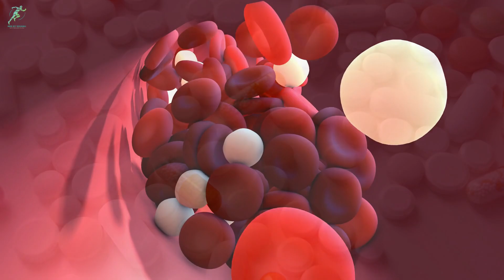Ce que vous devez savoir sur les ecchymoses - Causes, symptômes et comment les traiter efficacement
Les ecchymoses, également appelées "bleus", sont des taches violacées ou rouges qui apparaissent sur la peau lorsque des vaisseaux sanguins se rompent et que le sang s'accumule sous la surface de la peau. Cela peut se produire pour diverses raisons, notamment :

Traumatisme physique : Les ecchymoses peuvent survenir à la suite d'un coup, d'une chute ou d'un autre type de traumatisme physique qui endommage les vaisseaux sanguins sous la peau.

Vieillissement : Avec l'âge, la peau devient plus fine et plus fragile, ce qui peut la rendre plus susceptible de développer des ecchymoses.

Troubles de la coagulation : Certains troubles de la coagulation sanguine, tels que l'hémophilie et la thrombocytopénie, peuvent augmenter le risque d'ecchymoses.

Utilisation de certains médicaments : Certains médicaments, tels que les anticoagulants et les corticostéroïdes, peuvent également augmenter le risque d'ecchymoses.

Les symptômes des ecchymoses comprennent des taches de couleur rouge ou violet sur la peau, qui peuvent être douloureuses ou non. Les ecchymoses disparaissent généralement d'elles-mêmes au bout d'une semaine ou deux.

Le traitement des ecchymoses dépend de leur cause sous-jacente. Si l'ecchymose est due à un traumatisme, le traitement peut consister à appliquer de la glace, à élever la zone touchée et à prendre des analgésiques pour soulager la douleur. Si l'ecchymose est due à un trouble de la coagulation, un traitement médical approprié peut être nécessaire.

Dans la plupart des cas, cependant, les ecchymoses ne nécessitent pas de traitement spécifique et guérissent d'elles-mêmes. Pour prévenir les ecchymoses, il est important de porter des vêtements protecteurs pendant les activités physiques, de faire attention lors de la manipulation d'objets lourds ou coupants, et de signaler tout symptôme inhabituel à votre médecin.